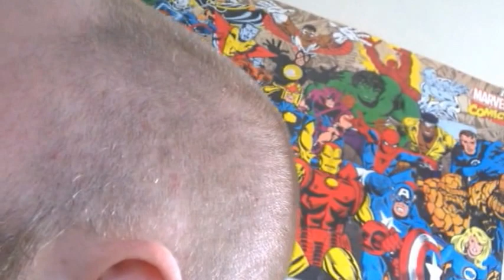Paul Moon VLog - 1